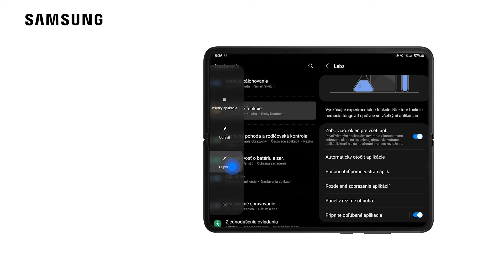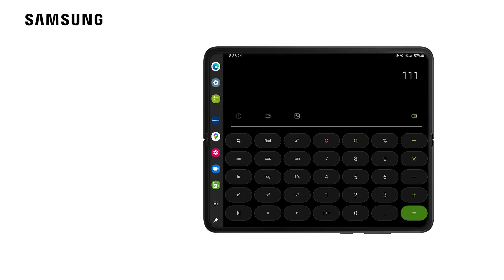Skryté funkcie Galaxy Fold3 - Režim Flex pre všetky aplikácie